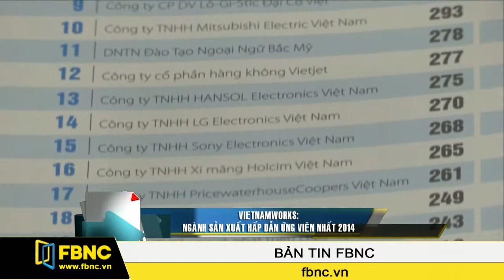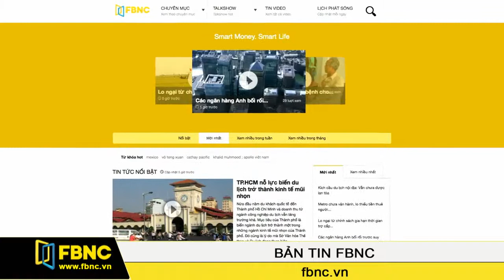08/12/2014: Bản Tin Trong Nước (Phần 3)